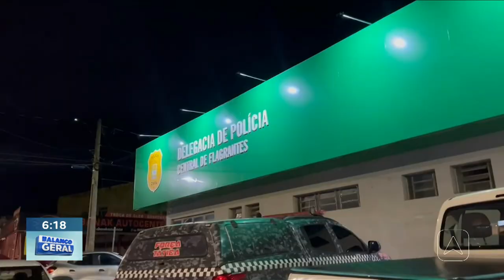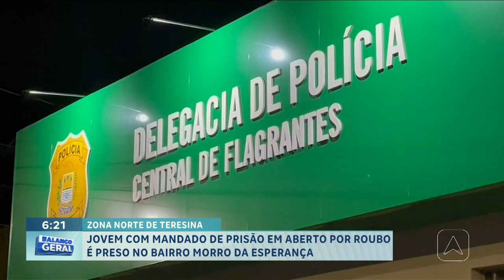Jovem é preso no bairro Morro da Esperança